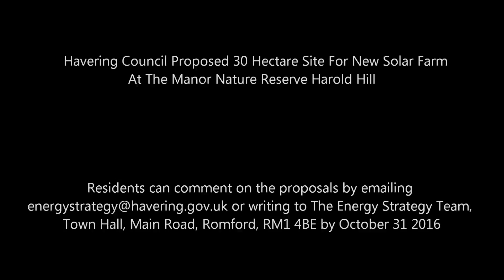Proposed Site For New Harold Hill Solar Farm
Havering Council Proposed 30 Hectare Site For New Solar Farm
At The Manor Nature Reserve Harold Hill